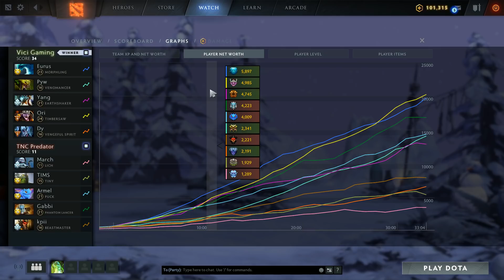[Dota2] Vici Gaming⚔️TNC (Bo3) เกม2🏆ONE Esports World Pro Invitational - Playoffs สายล่าง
Tournament ใหญ่ส่งท้ายปีที่รวม Top ทีมชื่อดังมาแข่ง อีกทั้งไม่มี DPC ให้อิสระกับทุกคนเล่นเพื่อความสนุกสนานและเงินรางวัล อยู่กันในรอบ Playoffs สายล่าง ระหว่าง Vici Gaming ทีมจีนต้องสาปหลัง 40 นาที พบกับ TNC Predator Rematch รอบชิง Major แรก แต่ทั้งสองทีมอยู่ในโหมดยังตาม Meta ไม่ทันทั้งคู่

Discord พูดคุยกันหลังไมค์ของช่อง หาเพื่อนคุยเรื่องราวต่างๆได้ที่ ➡️
ติดตามการสตรีมของ LightFury ใน Twitch ➡️
กลุ่ม Facebook หมู่บ้านหลังเขางาคุเระของ LF ➡️